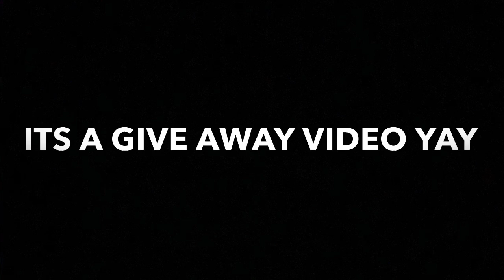1K APPRECIATION GIVE AWAY /GIFTS THANK Y’ALL❤️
Milonde Esther
Emilonse
Emilonde